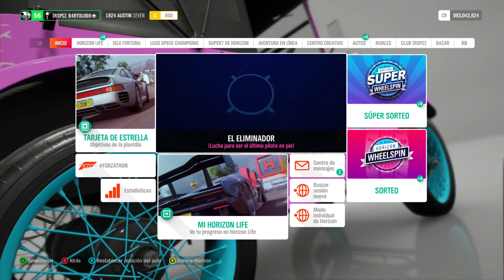Forza Horizon 4. Invierno. Serie 31. Reto Fotográfico. LANDINGROVER. NO VER LO DE AVENTURA EN LÍNEA.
NI CASO HAGÁIS SOBRE MI COMENTARIO DE LA AVENTURA EN LÍNEA.
HASTA VERANO DE LA SERIE 32 NO PUEDO RECLAMAR LOS PREMIOS. SOLO UNA VEZ POR SERIE.
Hola amigos.
Bienvenido a los desastres de este canal.

Estamos en Invierno de la Serie 31 y vamos a hacer el Reto Fotográfico llamado: LANDINGROVER, en el que tenemos que echar una foto a cualquier coche de la marca Land Rover, en el Aeropuerto.

Fácil, ¿verdad?

Pues eso mismo pensamos todos.

Saludetes.